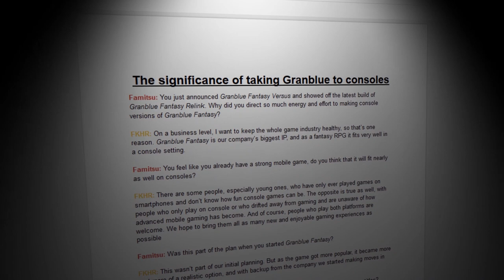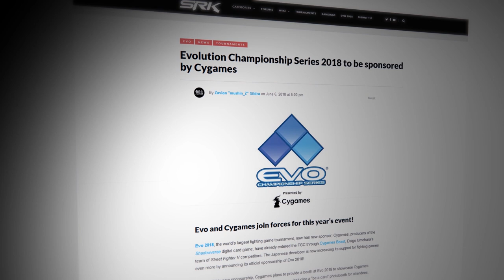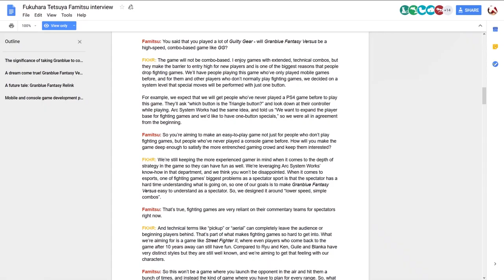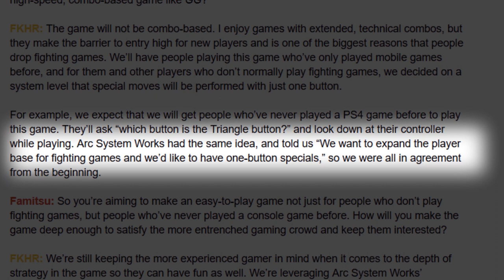Granblue Versus: Famitsu Interview Thoughts and Summary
Summary of the Famitsu Interview regarding Granblue Versus, the new collaboration effort between Arc System Works and Cygames.